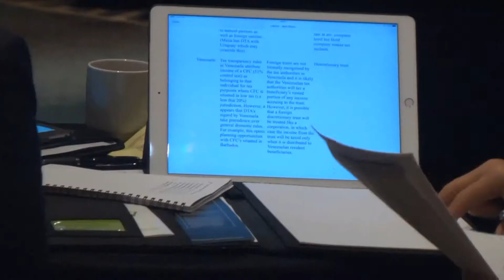Latin Private Wealth Management Summit Service Providers Highlights